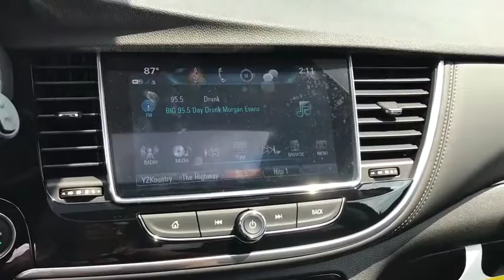2019 Buick Encore Naperville, Plainfield, Aurora, Oswego, Chicago, IL BN5268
Summit White New 2019 Buick Encore available in Naperville, Illinois at Woody Buick. Servicing the Plainfield, Aurora, Oswego, Chicago, IL area.

Woody Buick
1585 W Ogden Ave

AWD, 6-Speaker Audio System, 6-Way Power Front Passenger Seat Adjuster, Blind spot sensor: Lane Change Alert with Side Blind Zone Alert warning, Exterior Parking Camera Rear, Fully automatic headlights, Memory seat, Panic alarm, Power Tilt-Sliding Moonroof, Preferred Equipment Group 1SL, Radio: Buick Infotainment System AM/FM Stereo, Remote keyless entry, Security system, SiriusXM Radio, Steering wheel mounted audio controls. New Price! Summit White 2019 Buick Encore Essence AWD 6-Speed Automatic 1.4L 4-Cylinder Turbocharged24/29 City/Highway MPG Price includes: $4,000 - Buick & GMC Standalone Consumer Cash Program. Exp. 07/31/2019